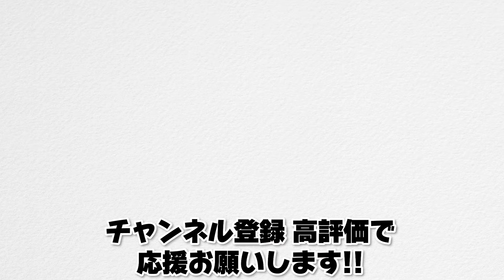【借金100万円】ついに鉄ツールがやってきた！高価買取を求めてエメ探しのはずが...！？【帰宅部_借金100万円返済サバイバル １１日目】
念願の鉄ツール解禁！！高価買取のエメラルドを求めて大冒険！

【ルール】
・採掘には適正ツールを必ず使用しなければならない
・作業台を用いるクラフトをすることはできない
・野良の村人と交易不可
・死んだらその人の手持ちは消滅する

▼帰宅部トリオのおすすめ動画はコチラ！

【帰宅部3人の個人チャンネルはコチラ！】

▼お世話になっているマイクラ実況者さん